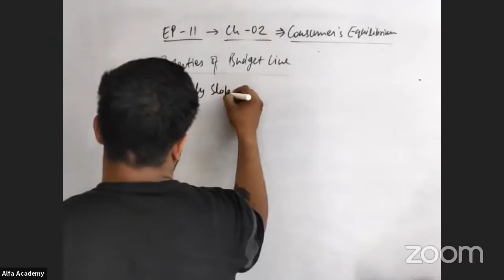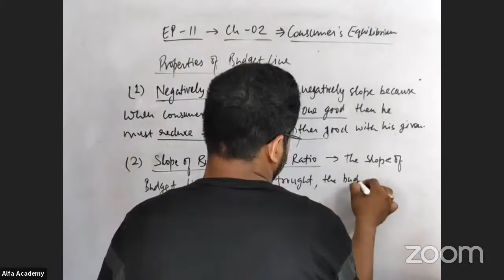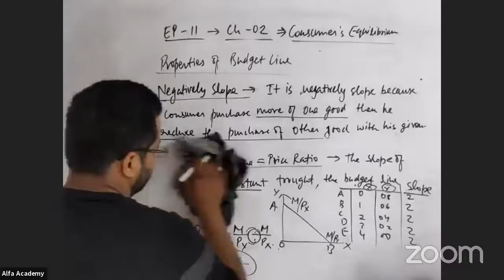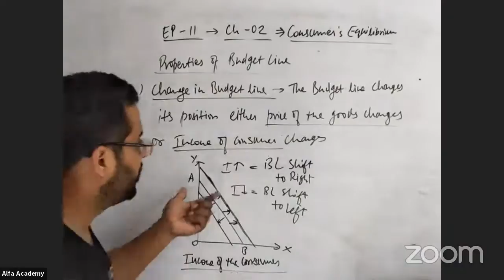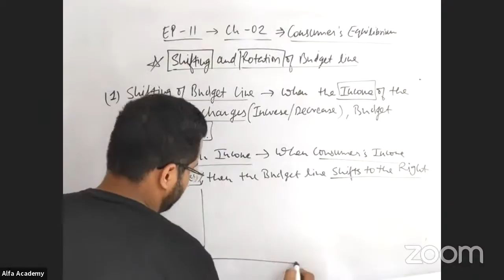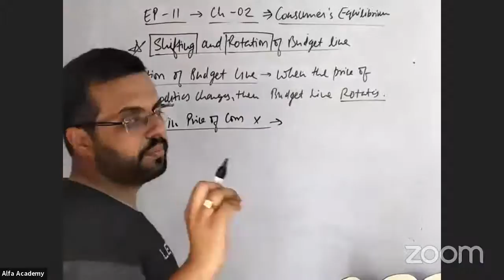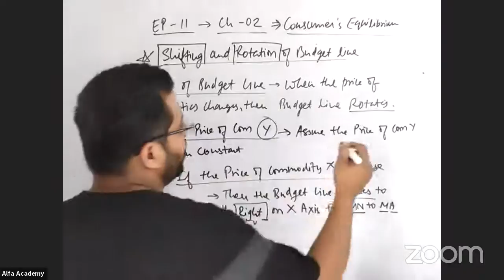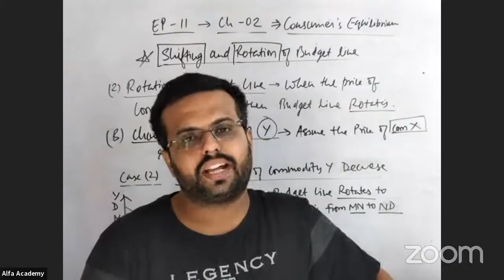Class 11 Economics ll Ch 02 ll Ep 11 ll Properties of Budget line, Shifting & Rotation in BL ll